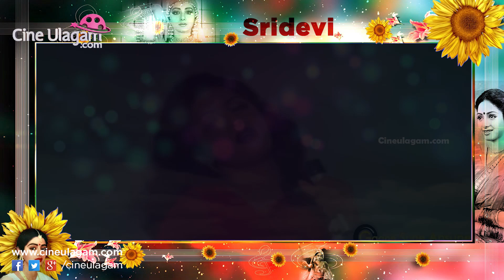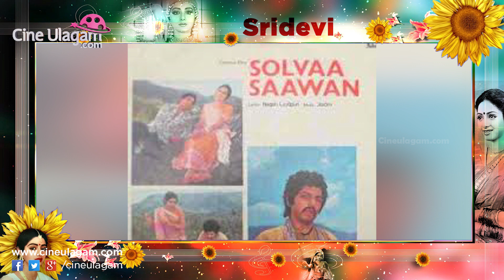Tribute to Actress Sridevi | Indian Cinema Evergreen Queen | First Lady Superstar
Tribute to Actress Sridevi - Indian Cinema Evergreen Queen - First Lady Superstar - Sridevi Biography - Life History

Sridevi Kapoor was an Indian actress and film producer who starred in Tamil, Telugu, Hindi, Malayalam, and Kannada films. Regarded as Hindi cinema's first "female superstar", she was the recipient of five Filmfare Awards.